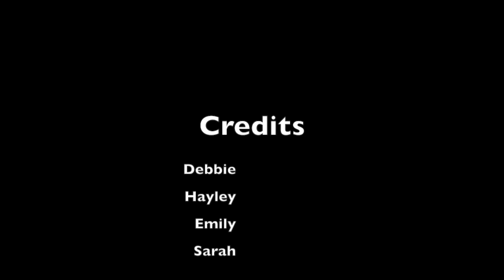The History of Cleveland-ETE353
This video is about the history of Cleveland